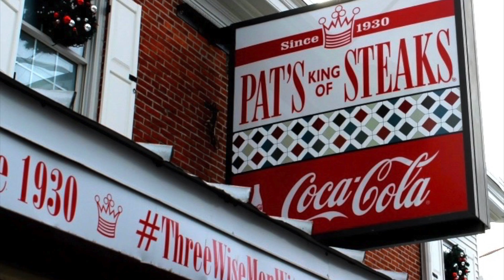Santa Claus finds - The "BEST" Cheese Steaks in - Philadelphia!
The "BEST" Cheese Steaks in Philly (Santa Mike Highly Recommends)